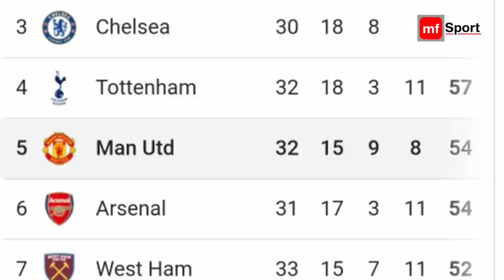Sikat Aguero, Pep Membalas 🔥Hinaan Aguero Kepada Ronaldo Usai Hattrick